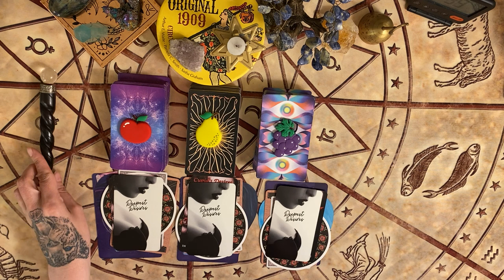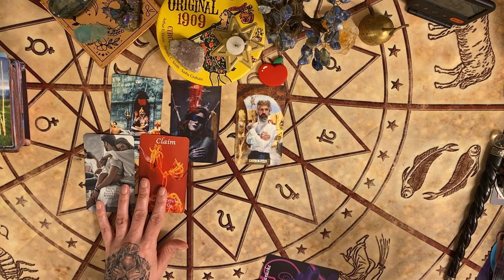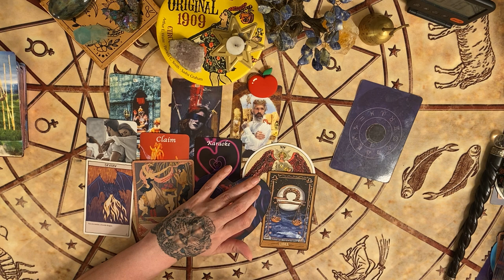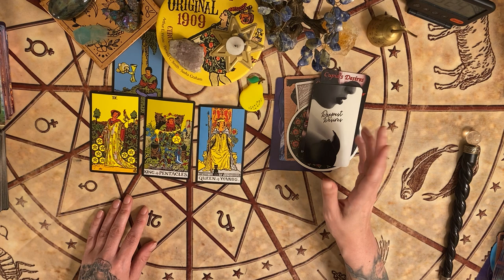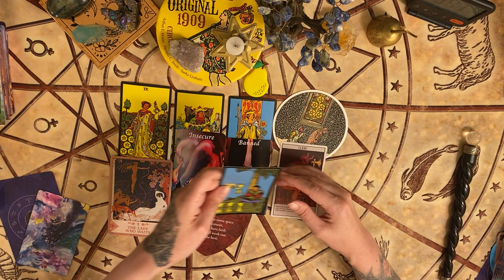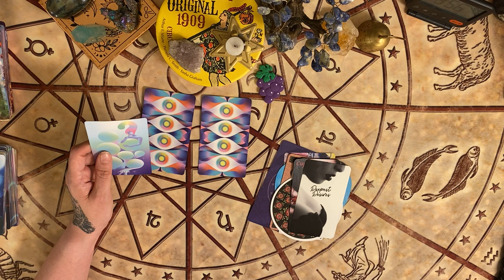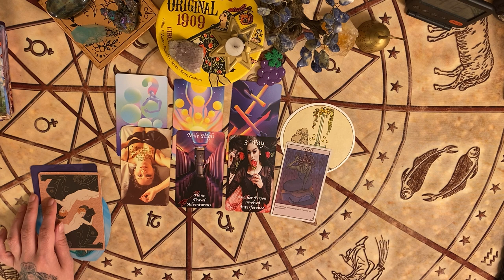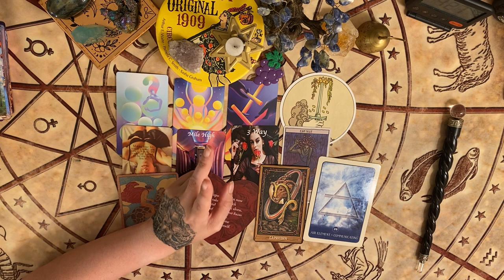🧂🥨Shake it like a salt shaker🥨🧂/Their thoughts & feelings/Pick-a-Card Tarot Reading🌚🌭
Pile 1: Apple: 1:44
Pile 2: Pear: 34:40
Pile 3: Grapes: 1:11:09

Tip Jar: Not mandatory of course but much appreciated! I'll use my tips to buy new decks and invest back in the channel. XOXO

This channel is focused on spiritual guidance and general life advice.

To book a private reading: I'm currently offering the following:
 20 minutes for $50
 30 minutes for $75
 45 minutes for $113
Payments can be made through:
Include with your email:  Your questions, your sun sign (moon and rising too if you have it), and if you're asking about someone else you can give me their name and sun sign (but this is not required).  Please allow for a one week turnaround time, although in many cases it won't be that long.

Enjoy Darlings!

Namaste.